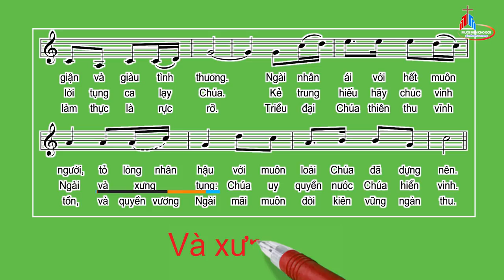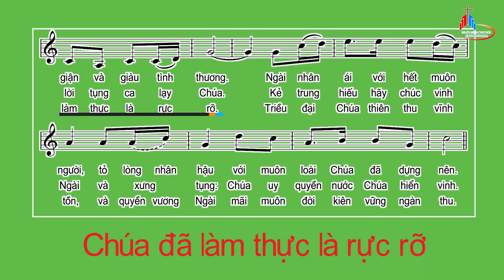ĐÁP CA: Chúa Nhật V Phục Sinh Năm C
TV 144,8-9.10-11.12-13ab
Huy Hoàng